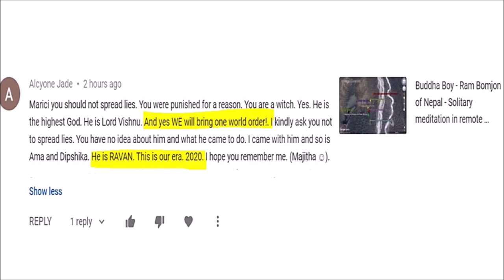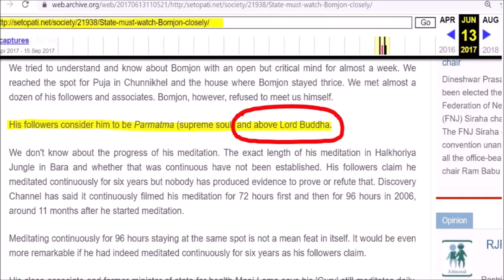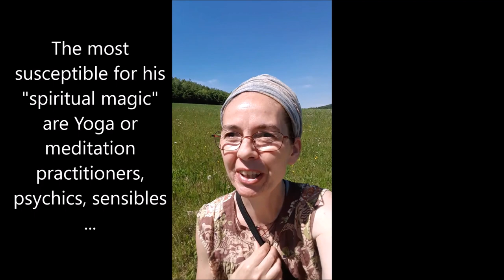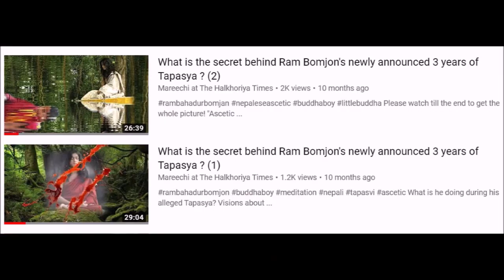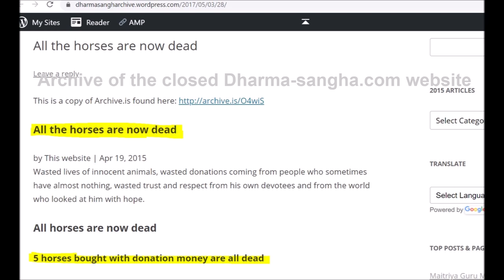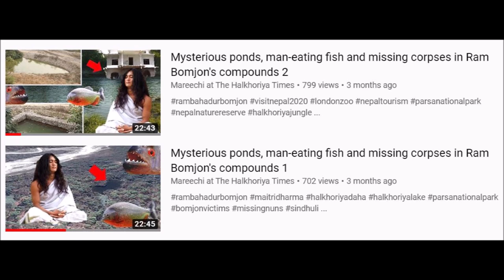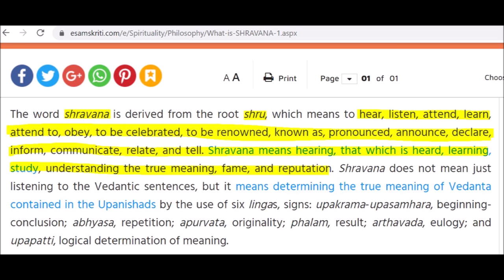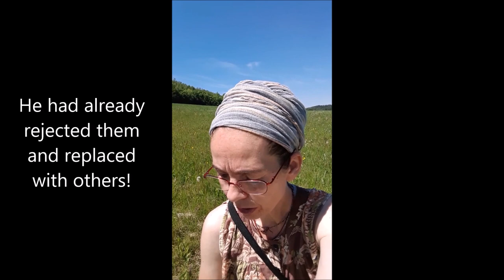Ram Bomjon's magic abilities, miracles, psychic powers experienced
Does Bomjon keep an impostor twin? How is it that he looks different on photos/videos and in reality?
Can Bomjon fly on his white horses to the sky?
Is Bomjon Maitreya, Kalki and messiah because he has a lot of white horses in his Ashrams?
Why is Bomjon calling his "religion" Bodhi SHRAWAN? Why is his "way" connected to listening/hearing?

VIDEO CREDITS:

Daily Online Media

PNP Media